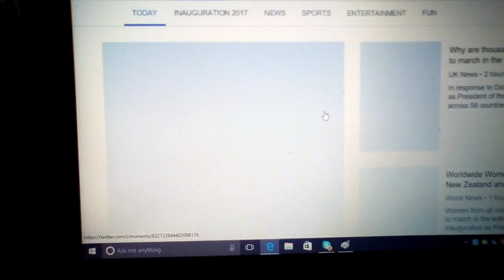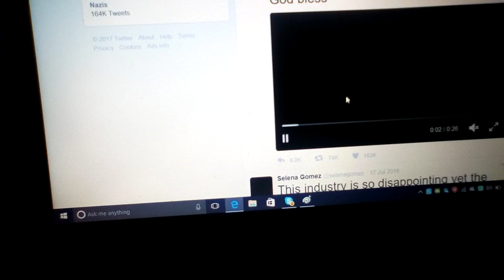Twitter check #2 (too short)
Next vid am doing uhhh a agar.io